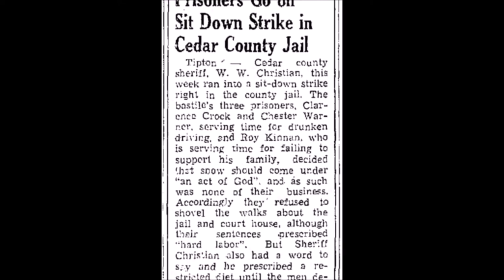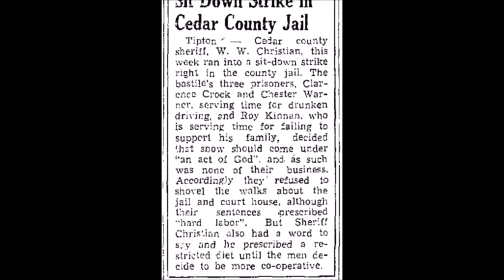Evidence of the Unexplained | Old Cedar County Jail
A small child and Civil War era soldier are said to haunt this historic jail in Tipton, Iowa.  We capture evidence of the unexplained including EVP recordings and strange light anomalies in this former mom and pop jail.

Help get our videos in front of more folks like you!

❤️ If you are interested in Boo Crew Merch check out our designs

☕ Help with those late-night investigations – buy us a coffee!

OUR GEAR:
There are newer versions of some of our equipment but we plan to stay with our older versions until they need replacing.

To record our audio sessions:
Tascam DR-05
Olympus VN-702PC Digital Recorder
Sony ICD-PX333 Digital Recorder
Olympus VN-541PC Digital Recorder

For Spirit Box Sessions:
Beats Bluetooth Headphones
SB-7 Spirit Box
SBox Spirit Box

Hand Held Video Recorder:
Kimire Video Camera

We use wired static night vision cameras:
Camius CCTV DVR
Static Camera
Camera Tripod

Misc Equipment:
Laser Grid
IR Light

Investigation Music: Heartbeat of the Hood by Doug Maxwell/Media Right Productions